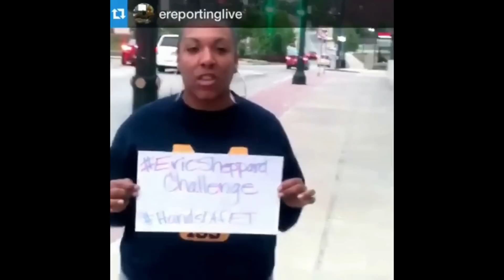ericsheppardchallenge Supporters Disrespect the Military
The ericsheppardchallenge supporters said they don't mean disrespect to the military, however in this video, we show that one stepped on a flag in front of US soldiers, the other told a soldier he was going to burn a flag to his face. Obviously they intend disrespect to the military.